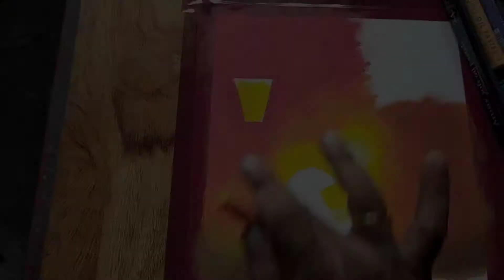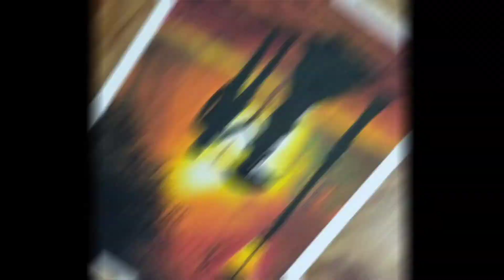valentine's day special//Oil pastel work 🌈🌈🌈💕